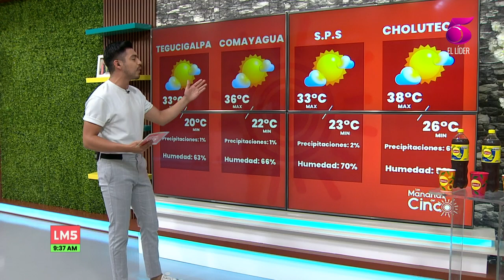Cesar Enamorado, reportando el clima con encanto